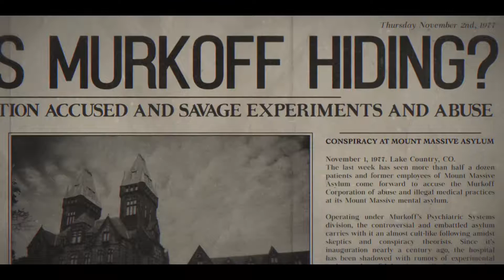Outlast Series - Nintendo Switch Trailer